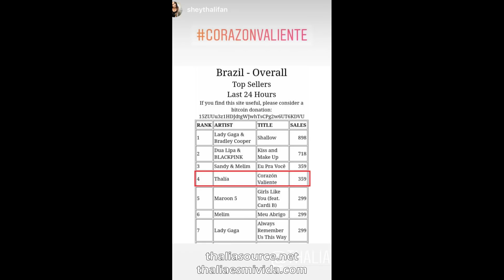Thalía se va a Los Angeles con su esposo y sus hijos [Oct 20, 2018]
Instagram Story - TommyMottola, Thalia. October 20, 2018